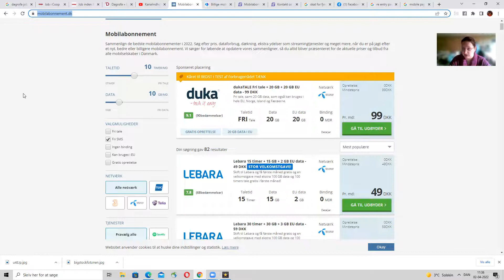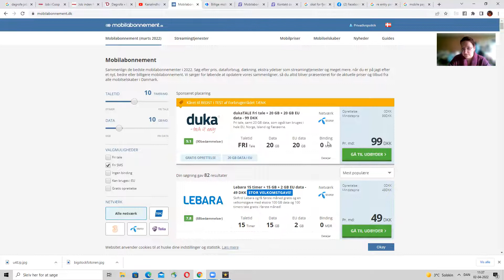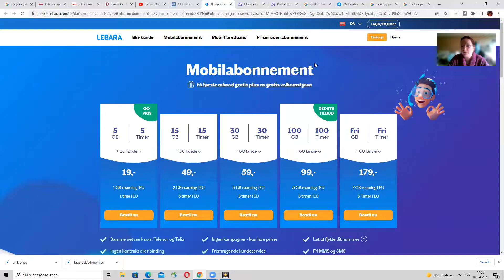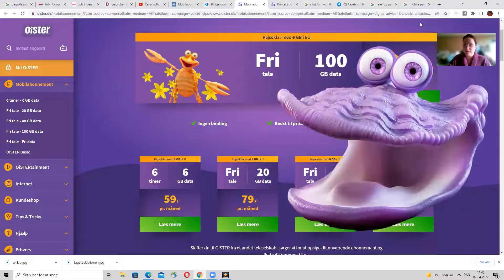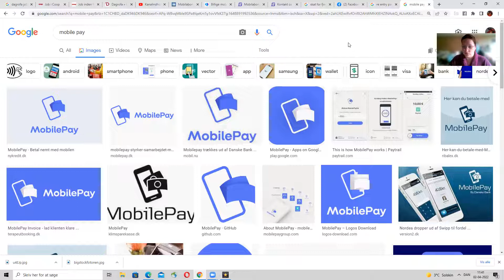Мобільний зв'язок та інтернет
Посилання на сайт з різними мобільними операторами